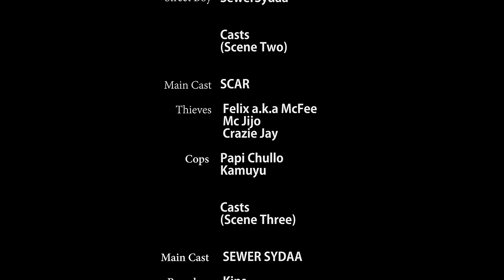Wakadinali - "Ulkuwa Wapi" (Official Music Video)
Audio: recorded ,mixed /mastered by Alex Vice
Visuals Directed and Edited by Slim Visuals
Co-director Robert Wesley